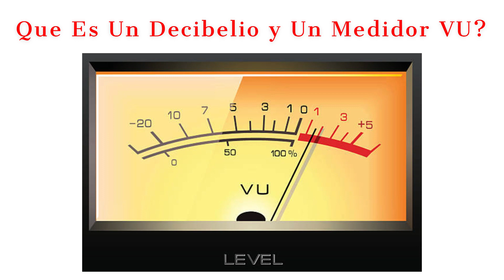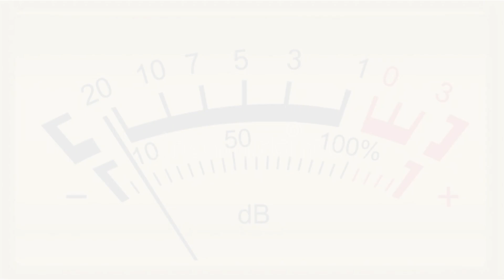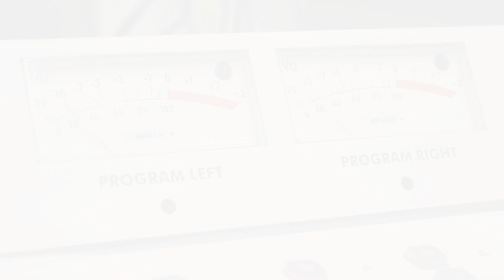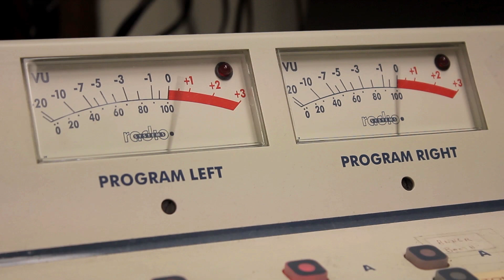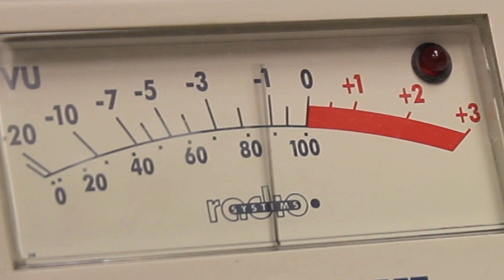¿Que Es Un Decibelio y Un Medidor VU?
¿Que Es Un Decibelio?
¿Que Es Un Medidor VU?